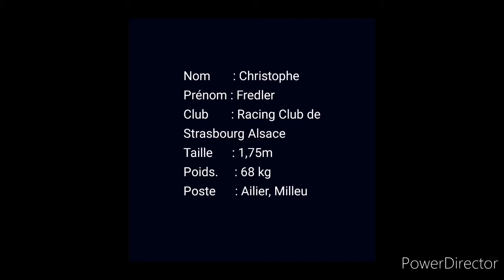Christophe Fredler Bijoux Skills% Goals%speed